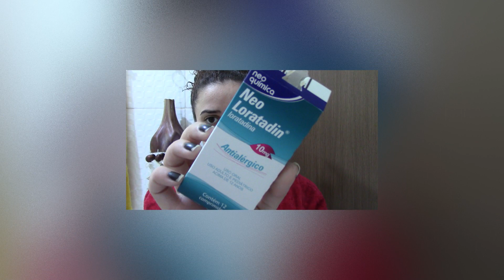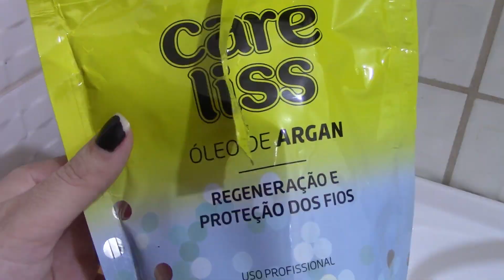SE ARRUME COMIGO PARA UM ENCONTRO 😈❤️